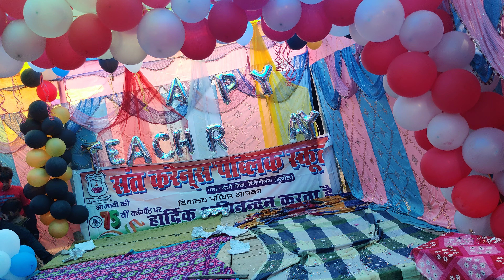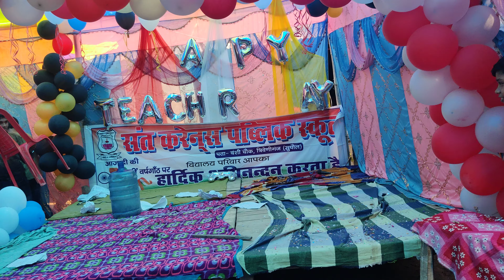teacher's day Drama